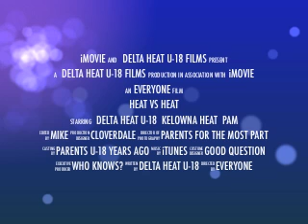Heat vs Heat 1